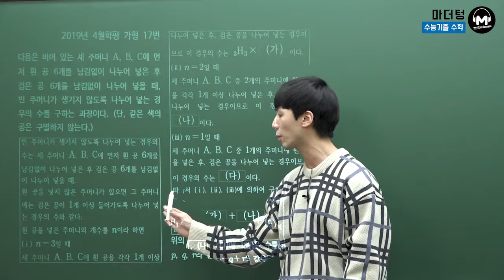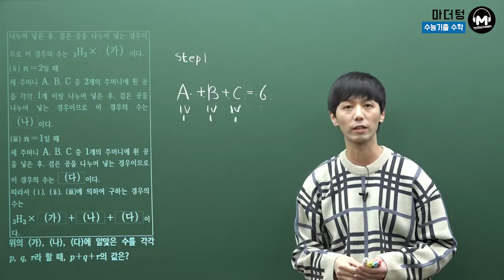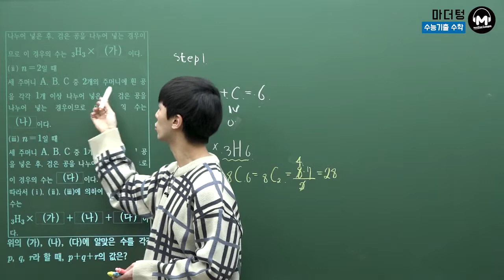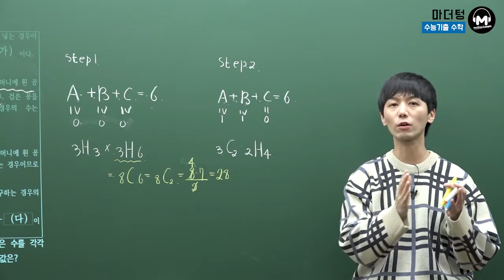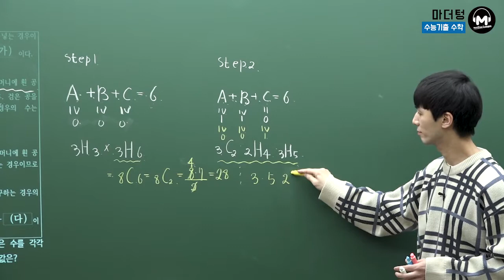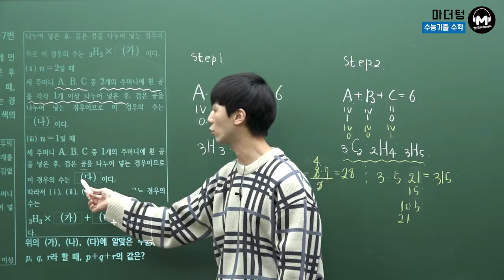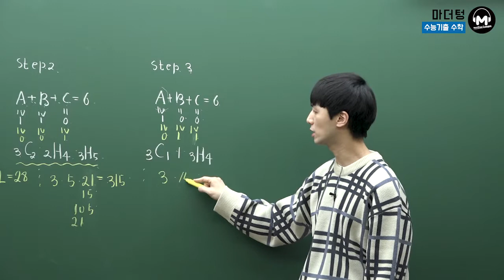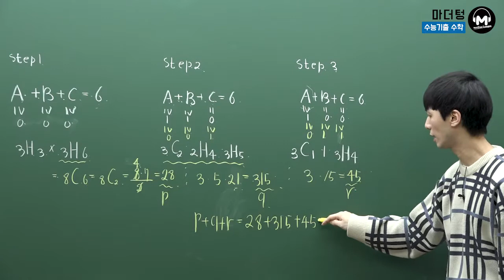[마더텅] [확률과 통계] 2019년 4월학평 가형 17번 (풀이 : 손광현 선생님)